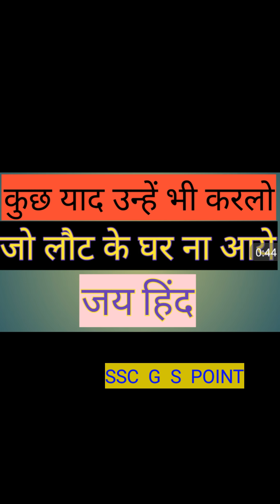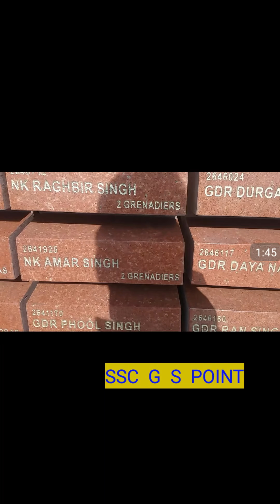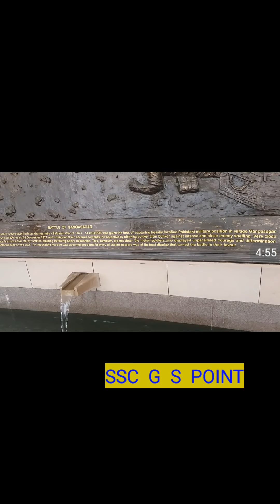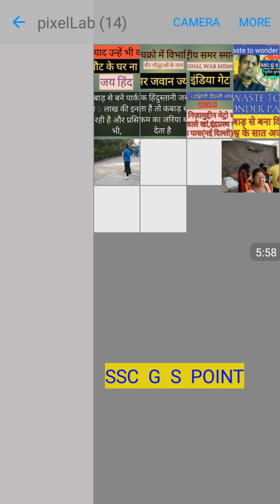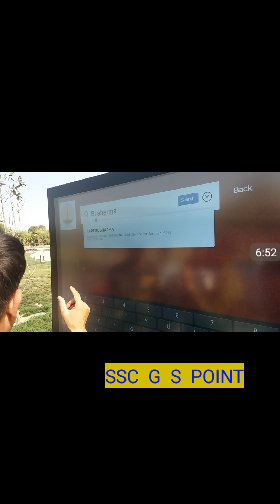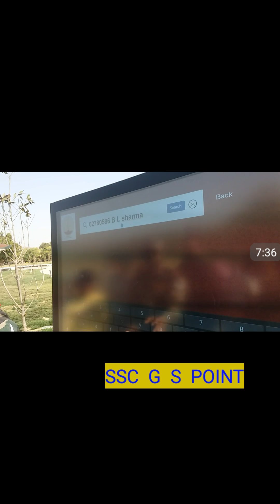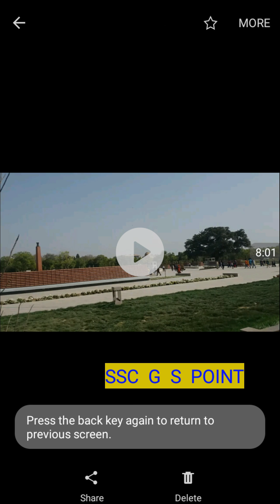राष्ट्रीय समर स्मारक, इंडिया गेट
National war memorial, india gate